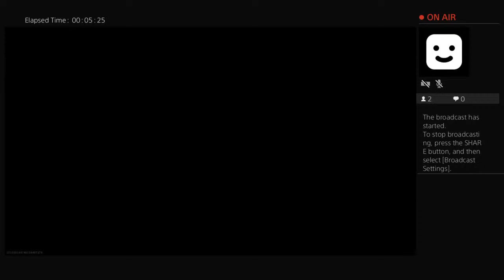YaNoo_SeLLo11's Live on youtube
COD warzone Rebirth island